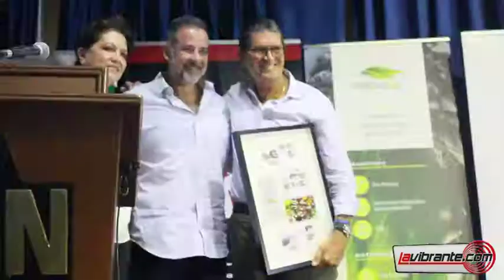Ceremonia de Graduación en el VIII Diplomado del Carnaval de Barranquilla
Desde hace ocho años Fundación Carnaval de Barranquilla, con el apoyo de Promigas y su Fundación a través del Centro Cultural Cayena de la Universidad del Norte realizan el ‘Diplomado Carnaval: Emprendimiento, Arte y Patrimonio’’ beneficiando a más de 32 hacedores anuales con becas que permiten aprender y fortalecer sus proyectos y productos culturales asociados a la fiesta.

En el 2018 este diplomado estuvo orientado al fortalecimiento de las competencias de los hacedores del Carnaval en planeación estratégica, financiera y nuevas tecnologías. Fueron becarios disfraces, cumbiamberos, danzantes, músicos, y diseñadores, periodistas, organizadores, comparseros y artistas vinculados a la celebración que durante tres meses cursaron asignaturas con los mejores profesores de la región y el país durante 120 horas académicas y adicionalmente  la tutoría de su proyecto de grado.